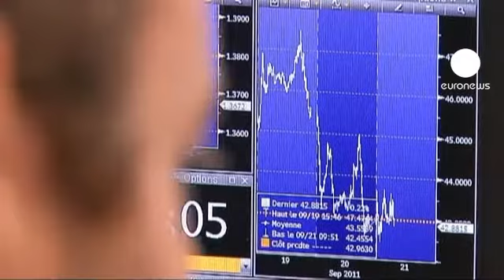Fecho dos mercados europeus: 20.12.11